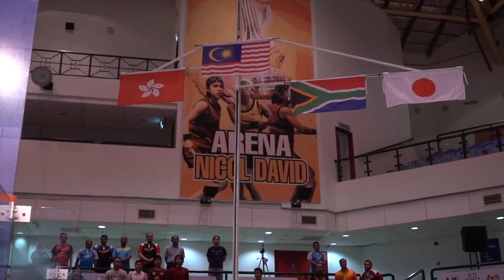Final Team Event and Medal Ceremony - 9th World University Squash Championship 2016 - Kuala Lumpur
Kuala Lumpur - “It’s do or die right now, you gotta push to the end!” A pep talk from Malaysia’s national coach, Ong Beng Hee spurred third singles, Sanjay Singh Chal to greater heights as a rejuvenated Sanjay stormed back to win the remaining two games against Hong Kong’s Wong Chi Him, 11-9, 11-7 to clinch the hosts winning point in the mixed team event.
Sanjay, majoring in Business in University of Malaya, looked down and out of the contest after surrendering meekly in the third game game, 1-11. Then came Beng Hee’s rallying call. “After the third game, Beng Hee was saying that I was flagging, I didn’t up the pace. You gotta push to the end, you don’t want to disappoint Malaysia. With the crowd behind me and Malaysia in my heart, I managed to pull through for the win.”

Sanjay won the deciding game, 11-8, 4-11, 1-11, 11-9, 11-7 in 57 minutes to settle the contest 2-1.
With both of the first two ties following according to seeds, with Low Wee Wern and Yip Tsz Fung winning their first two ties.
Top seed and men’s champion, Yip Tsz Fung won his opening tie, 11-6, 11-8, 11-9 against Ivan Yuen, his opponent in the individual final, in 44 minutes.
Women’s individual champion, Wee Wern levelled the tie with a 11-5, 11-4, 11-5 victory over Tong Tsz Wing in a repeat of the women’s final, after 32 minutes.
Then came Sanjay’s heroics and as they say everything is history, securing their first overall title since the championship began in 1996.
With Malaysia’s win in the mixed team event, hosts, Malaysia achieved its best ever haul in the history of the WUSC since 1996 with two golds (women’s individual – Wee Wern & mixed team), silver (men’s individual – Ivan) & bronze (women’s individual – Nazihah Hanis).